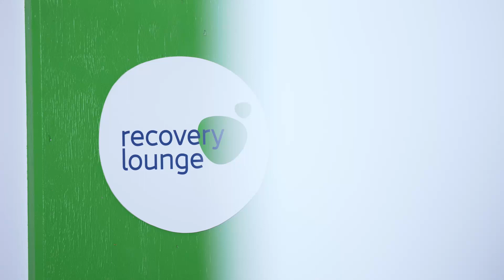SoleFit Recovery Lounge in Ottawa and Vancouver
SoleFit Ottawa
411 Roosevelt Ave. #202,
Ottawa, ON K2A 3X9
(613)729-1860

SoleFit Vancouver
3345 W 4th Ave,
Vancouver, BC V6R 1N6